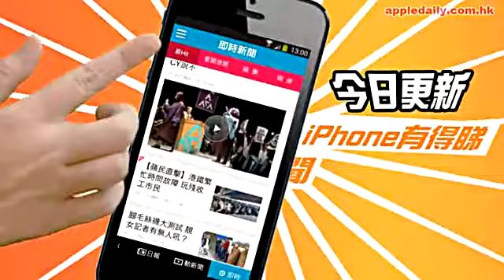猷啟漏口風 超蓮克羣未分手